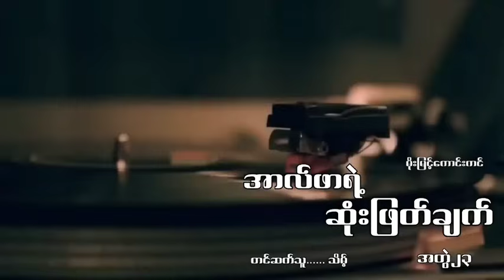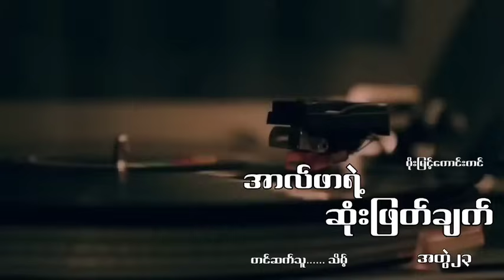သမန်းဝံပုလွေနဲ့ အာလ်ဖာရဲ့ဆုံးဖြတ်ချက်(အတွဲ၂၃)မိုးမြင့်ကောင်းကင်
စုန်းကဝေမှော်မိစ္ဆာတွေရဲ့အကြောင်းကို..တပတ်ကိုသုံးရက်တင်ဆက်ပေးနေတဲ့ချန်နယ်တခုဖြစ်ပါတယ်..